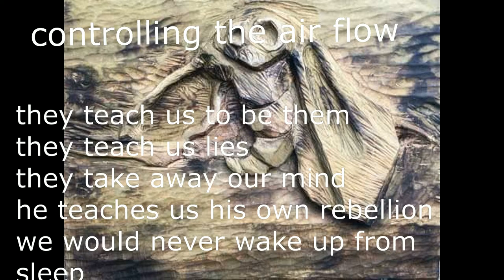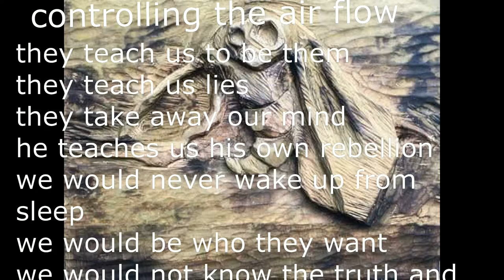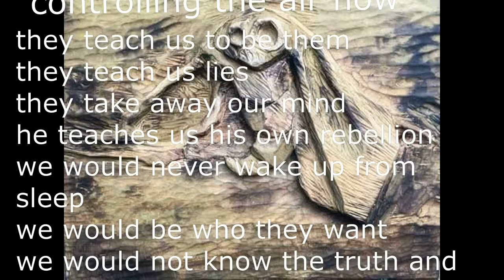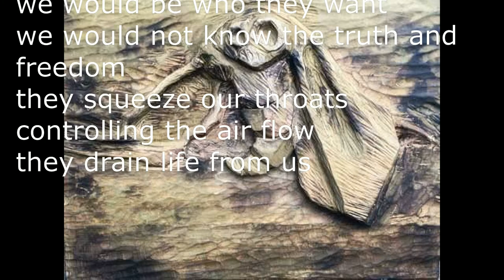Slavesspleenstream - controlling the air flow of (Single : 2018)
Funeral Doom/Black Metal From Poland